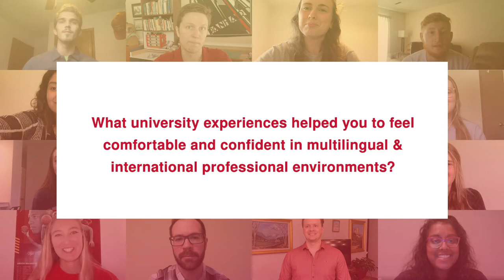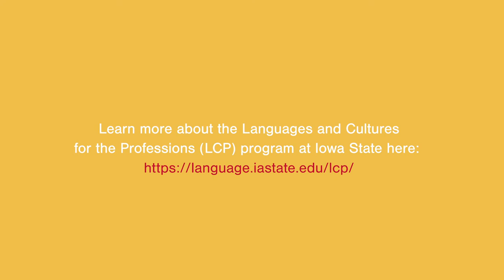Languages for Professions: University Experiences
Iowa State University's Languages and Cultures for the Professions (LCP) program allows students to pursue a professional track degree—in the College of Business, the College of Agriculture, or the College of Engineering—while at the same time pursuing a second major in their chosen language in the College of Liberal Arts and Sciences (within the Department of World Languages and Cultures). But, it’s not just a language that students enrolled in this program are learning. LCP students are gaining the skills to be successful cultural entrepreneurs; they are not only able to communicate in a second language, but they become culturally competent and develop the skills to succeed in multicultural and multilingual professional settings. In this video, LCP graduates and students discuss experiences that helped them to feel confident in multilingual professional settings.
*This video was created with support of the Iowa State University Miller Open Education Mini-Grant Program.